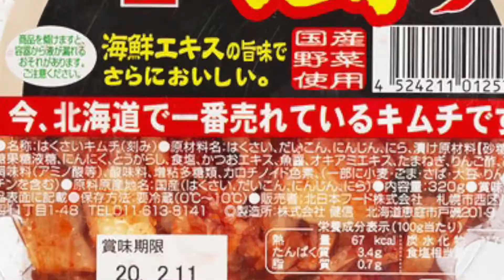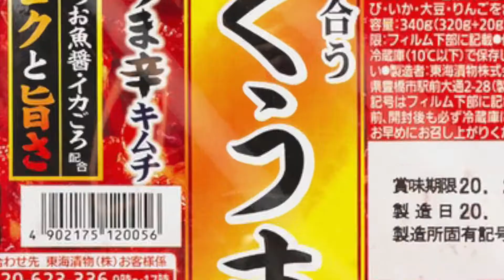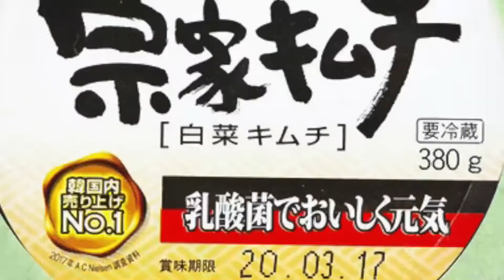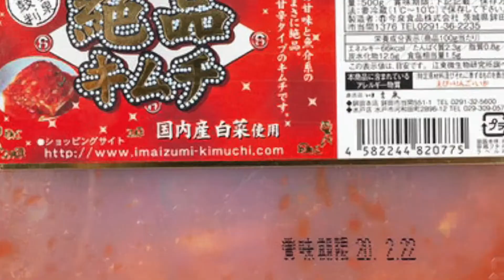【辛！で気合いだ】元気になるキムチ！そのままでももちろん、豚キムチ、チャーハン、レパートリー豊富なデキるやーつ！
こんにちは、横断歩道のしましまおねーさんです。
交通ルールを守るため、闘いつづけるのだ！

【動画概要】
第104話。夏！暑い日には元気一発キムチ！そのまま食べるもよし、豚キムチ、チャーハンなどなどアレンジも豊富！それにしてもいろんな種類があるキムチ、どう選んでいいかわからない、というそこのあなた！
この動画を見て是非参考にしてみてネ！！！

第壱位　今泉食品『絶品キムチ』
第弐位　関口漬物食品『にんにくたっぷり白菜キムチ』
第参位　エバラ食品工業『本技 おいしいキムチ』
第肆位　エバラ食品工業『本技 凄旨キムチ』
第伍位　大象ジャパン『宗家キムチ』
第陸位　ピックルスコーポレーション『ご飯がススムキムチ』
第漆位　東海漬物『こくうま熟うま辛キムチ』
第捌位　美山『尹家自慢のキムチ』
第玖位　北日本フード『スーパー極上キムチ』
第拾位　美山『イチオシキムチ』

‹参考›
My best

‹昭和のコーナー›
「OK牧場！」ガッツ石松